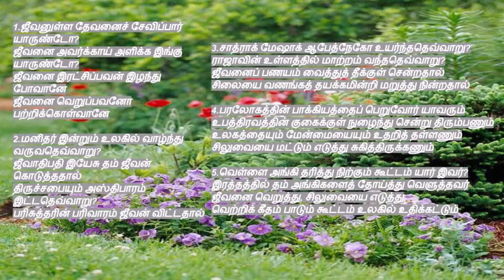tamil christian songs | Jeevanulla Devanai Saevippar Yaarundo | ஜீவனுள்ள தேவனைச் சேவிப்பார் யாருண்டோ